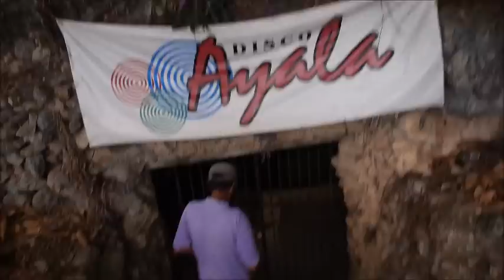Trinidad of Cuba Part 1